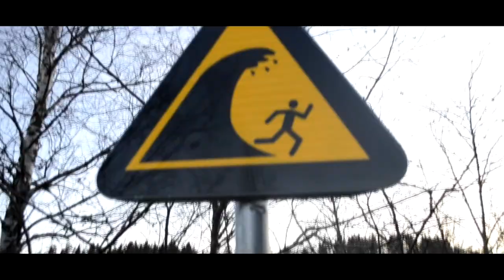SHIT EDIT #16 BAGGBÖLE.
testing to shoot some clips with the systemcamera, first time without autofocus so dont hate too much :D